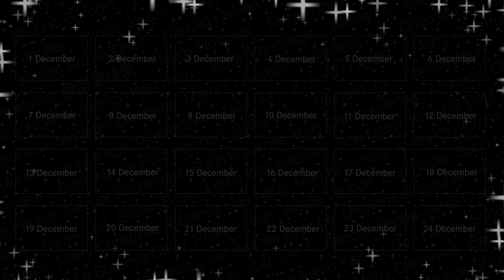DAY 23 (23 team partners and suppliers) - F1 Advent Calendar 2015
Join the MERCEDES AMG PETRONAS Formula One Team as we open our advent calendar - filled with our best moments from the 2015 season.